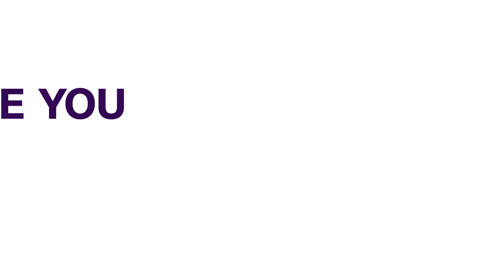COVID-19: Iraq Receives New Batch Of Vaccines Amid Low Turnout | FOREIGN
The first batch of about 49,000 Pfizer/BioNTech COVID-19 vaccines landed in Baghdad on Sunday, followed by another batch of 200,000 doses of the Sinopharm vaccine, a donation from China, but turnout from citizens to get their jabs remains low, according to Iraq's health authorities.